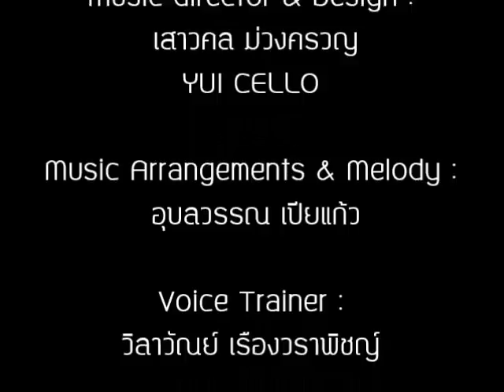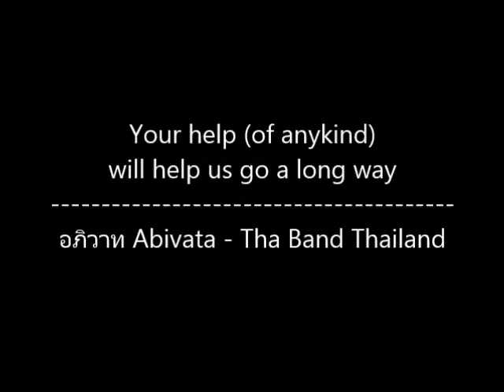เพลงชัยปริตร : Jaya katha Demo by วงอภิวาท & มิตรสหาย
พระคาถาชัยปริตร (บทสวดและคำแปล)
มะหาการุณิโก นาโถ หิตายะ สัพพะปาณินัง ปูเรตวา ปาระมี สัพพา ปัตโต สัมโพธิมุตตะมัง เอเตนะ สัจจะวัชเชนะ โหตุ เต ชะยะมังคะลังฯ
      ผู้เป็นที่พึ่งของสัตว์ทั้งหลาย ประกอบแล้วด้วยพระมหากรุณา ยังบารมีทั้งหลายทั้งปวงให้เต็ม เพื่อประโยชน์แก่สรรพสัตว์ทั้งหลาย ได้บรรลุสัมโพธิญาณอันอุดมแล้ว ด้วยการกล่าวคำสัตย์นี้ ขอชัยมงคลจงมีแก่ท่าน

      ชะยันโต โพธิยา มูเล สักยานัง นันทิวัฑฒะโน เอวัง ตะวัง วิชะโย โหหิ ชะยัสสุ ชะยะมังคะเล อะปะราชิตะปัลลังเก สีเส ปะฐะวิโปกขะเร อะภิเสเก สัพพะพุทธานัง อัคคัปปัตโต ปะโมทะติฯ
      ขอท่านจงมีชัยชนะ ดุจพระจอมมุนีที่ทรงชนะมาร ที่โคนโพธิพฤกษ์ ถึงความเป็นผู้เลิศในสรรพพุทธาภิเษก ทรงปราโมทย์อยู่บนอปราชิตบัลลังก์อันสูง เป็นจอมมหาปฐพี ทรงเพิ่มพูนความยินดีแก่ เหล่าประยูรญาติศากยวงศ์ฉะนั้นเทอญ

      สุนักขัตตัง สุมังคะลัง สุปะภาตัง สุหุฏฐิตัง สุขะโณ สุมุหุตโต จะ สุยิฏฐัง พรัหมะ จาริสุ ปะทักขิณัง กายะกัมมัง วาจากัมมัง ปะทักขิณัง ปะทักขิณัง มะโนกัมมัง ปะณิธี เต ปะทักขิณา ปะทักขิณานิ กัตตะวานะ ละภันตัตเถ ปะทักขิเณฯ
      เวลาที่ “สัตว์” (หมายถึงสิ่งมีชีวิตทั้งหลาย เช่น มนุษย์และสรรพสัตว์) ประพฤติชอบ ชื่อว่า ฤกษ์ดี มงคลดี สว่างดี รุ่งดี และขณะดี ครู่ดี บูชาดีแล้ว ในพรหมจารีบุคคลทั้งหลาย กายกรรม เป็นประทักษิณ วจีกรรม เป็นประทักษิณ มโนกรรม เป็นประทักษิณ ความปรารถนาของท่านเป็นประทักษิณ สัตว์ทั้งหลายทำกรรม อันเป็นประทักษิณแล้ว ย่อมได้ประโยชน์ทั้งหลาย อันเป็น ประทักษิณ

บทสวดจากพุทธมนต์คาถา ๑๒ ตำนาน
โครงการผ้าป่าพระปริตร
โดย วงอภิวาท &กัลยาณมิตร
เพลงชัยปริตร
Vocal
Soparno &Alto :
อุบลวรรณ เปียแก้ว
  วิลาวัณย์ เรืองวราพิช
  เสาวคล ม่วงครวญ
 เสาวนีย์ วงศ์จินดา

Tenor &Bass :
 ทัฬห์ธเนศ ปลื้มมีชัย
  สุขุมพันธ์ ฐิติธนพันธ์
  บุญสืบ พันธ์ประเสริฐ
  ศุภวิช วินิจฉัยกุล
  สัญชัย สมบูรณ์สุข
  ปิยวัฒน์ ศุภมิตร
  เมฆ เมฆวัฒนา
  จิรัตน์ พัดประดิษฐ

Musiciens
Piano : อุบลวรรณ เปียแก้ว
Violin : ชนากานต์ วิสุขโช
Viola : อัญมณี คงคูณ
Cello : เสาวคล ม่วงครวญ
Double Bass : เอกชัย พุหิรัญ
Bell &Drum : กิตติชัย ไทยแท้
                     : Tiger drum Thailand

Music director & Design :
YUI CELLO

Voice Trainer :
วิลาวัณย์ เรืองวราพิชญ์

Recording &mixed :
 พัฒน์กิจ โชคพัฒนเรืองกิต

ที่ปรึกษา :
วรรณฤทธิ์ พงศ์ประยูร
Panda Records
ผู้ช่วยศาสตราจารย์เอกชัย พุหิรัญ
 เกริกกุล เลาหะพานิช

สถานที่บันทึกเสียง : วิทยาลัยการดนตรี
มหาวิทยาลัยราชภัฎบ้านสมเด็จเจ้าพระยา

Footage :
 กมลพร สิทธิชัย
ณัฐธิดา จิตต์มั่นคงกุล
สวัสดิการ : คณิตตา แสงอุไร

Producer : สุคนธจิต วงษ์เผือก

Executive producer :
 ท่านพระครูพิทักษ์ศาสนวงศ์

เจ้าของโครงการ :กองทุนพิทักษ์ศาสนวงศ์
งานเผยแผ่ธรรมะและประชาสัมพันธ์ วัดตรีวิสุทธิธรรม
กองทุนพิทักษ์ศาสนวงศ์
งานเผยแผ่ธรรมะและประชาสัมพันธ์
ร่วมสร้างมรดกของชาวพุทธ
สอบถามรายละเอียด :
คุณสุคนธจิต วงษ์เผือก (อ.เจี๊ยบ)